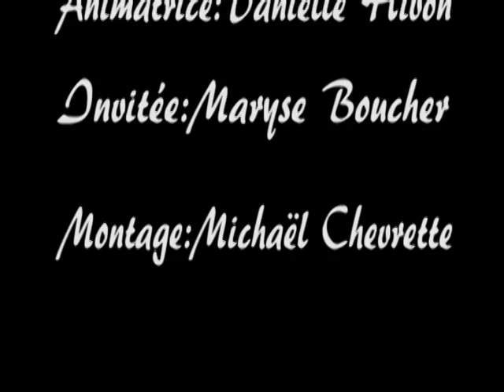Société Alzheimer Lanaudière (Maryse Boucher)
Adresse : 190 Rue Montcalm, Joliette, QC J6E 5G4